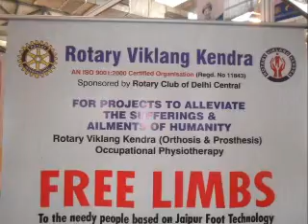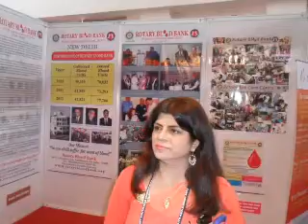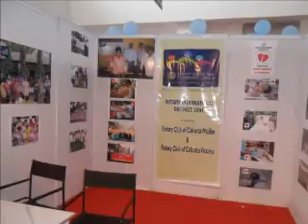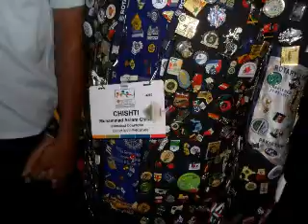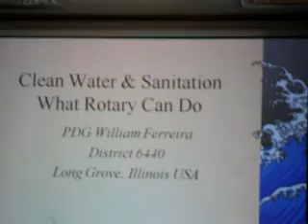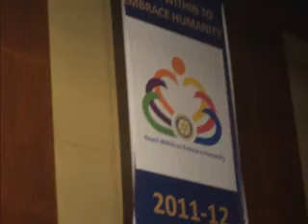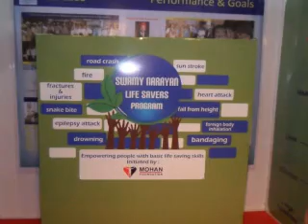Rotary South Asia Summit New Music..Rtn.PHF.IPP.Babu Raj Tyveed